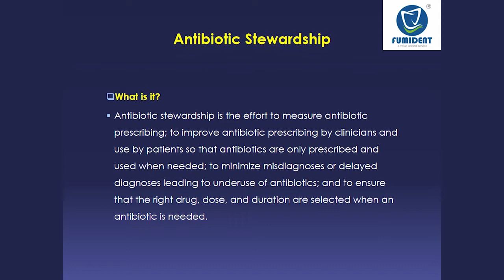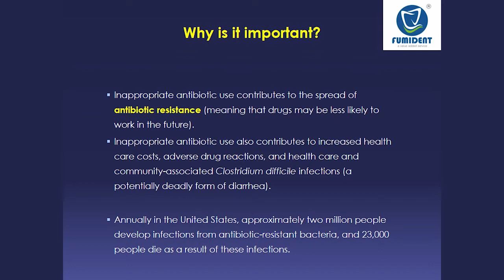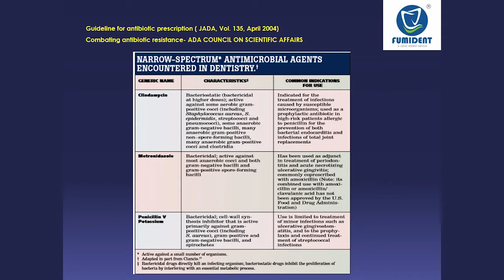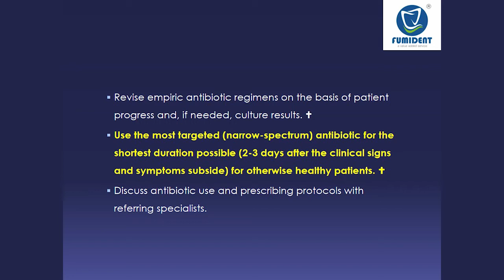Antibiotic Policy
Antibiotic stewardship program
What is it? Antibiotic stewardship is the effort to measure antibiotic prescribing; to improve antibiotic prescribing by clinicians and use by patients so that antibiotics are only prescribed and used when needed; to minimize misdiagnoses or delayed diagnoses leading to underuse of antibiotics; and to ensure that the right drug, dose, and duration are selected when an antibiotic is needed.

Inappropriate antibiotic use contributes to the spread of antibiotic resistance (meaning that drugs may be less likely to work in the future).  Inappropriate antibiotic use also contributes to increased health care costs, adverse drug reactions, and health care and community-associated Clostridium difficile infections (a potentially deadly form of diarrhea).   Annually in the United States, approximately two million people develop infections from antibiotic-resistant bacteria, and 23,000 people die as a result of these infections.
Prescribing   Evidence-based antibiotic references . Avoid prescribing based on non-evidence-based historical practices, patient demand, convenience, or pressure from colleagues.  Make and document the diagnosis, treatment steps, and rationale for antibiotic use (if prescribed) in the patient chart.   Prescribe only when clinical signs and symptoms of a bacterial infection suggest systemic immune response, such as fever or malaise along with local oral swelling.
Revise empiric antibiotic regimens on the basis of patient progress and, if needed, culture results.   Use the most targeted (narrow-spectrum) antibiotic for the shortest duration possible (2-3 days after the clinical signs and symptoms subside) for otherwise healthy patients.   Discuss antibiotic use and prescribing protocols with referring specialists.